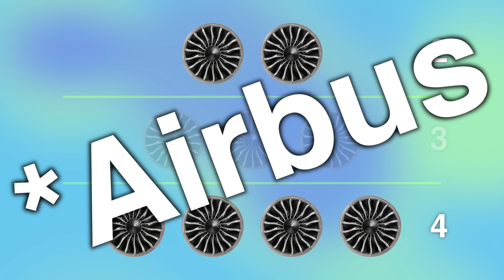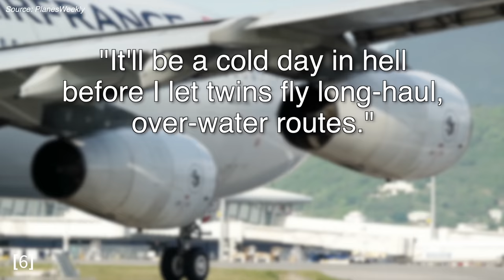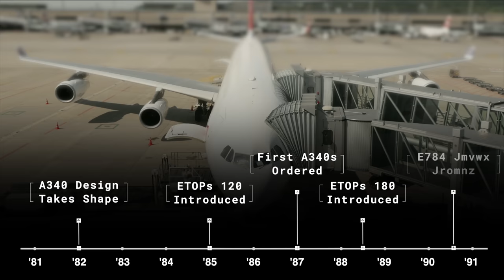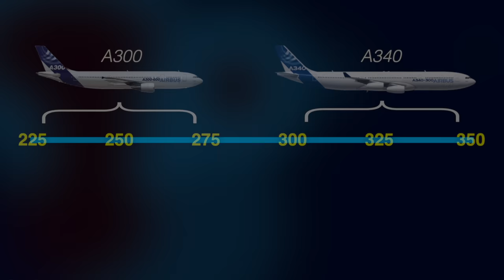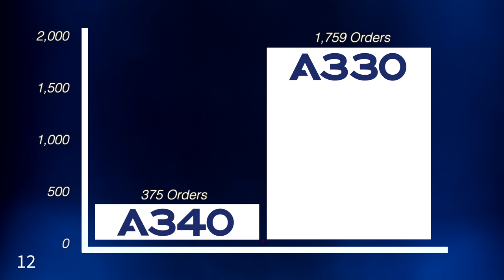Why the A340 is the World's Unluckiest Plane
Thanks so much to my "First Class" patrons Sebastian Dimond, and Timothy Franklin!

2. Inflation adjusted to 2022 dollars
8. See previous source - $7M figured adjusted for inflation (2022 dollars)

The aviation industry can be brutally unforgiving. No matter how exceptional the business model or how well it's executed, airlines frequently collapse due to factors outside of their control. A few years back, I did a deep dive into why Norwegian is the poster child for this phenomenon, and why it is the unluckiest airline of all time. But the thing is, this misfortune can extend beyond airlines - airplane manufacturers can also pull all the right levers and still fall victim to this fickle industry. And there may be no aircraft family that’s suffered worse timing or misfortune than the Airbus A340. Let me explain…